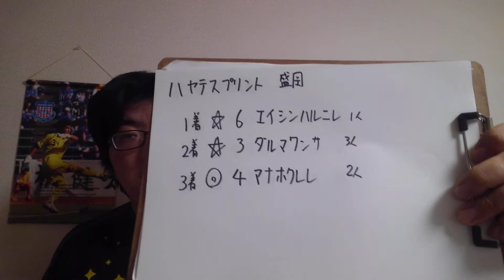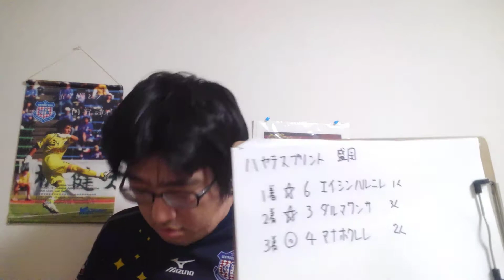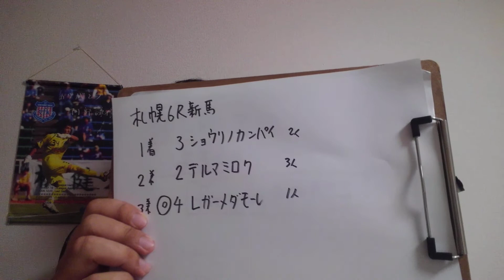今夜も結果論 7月26日ぶん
ハヤテスプリント
札幌5R新馬
札幌6R新馬